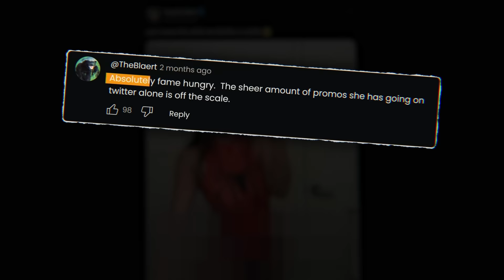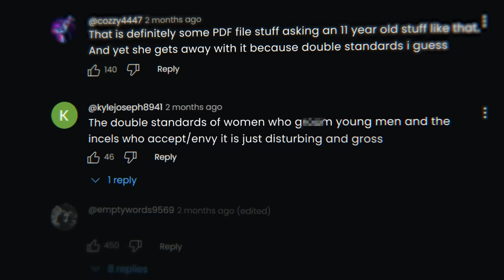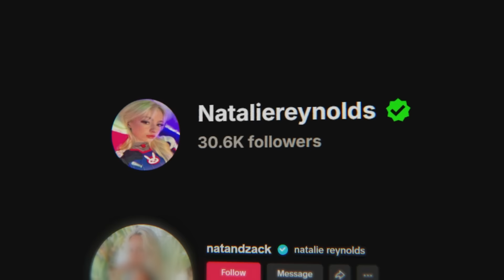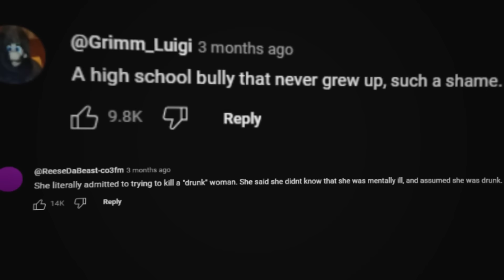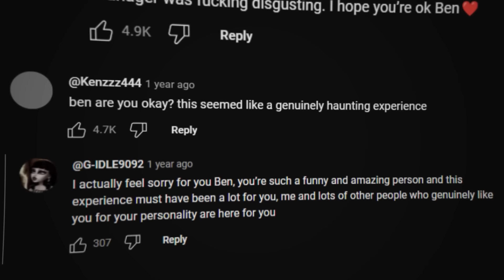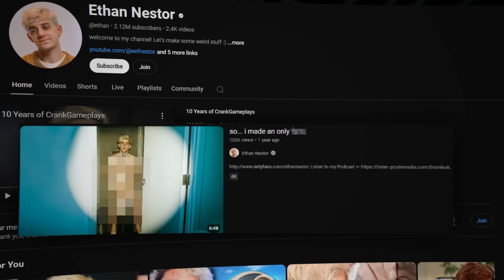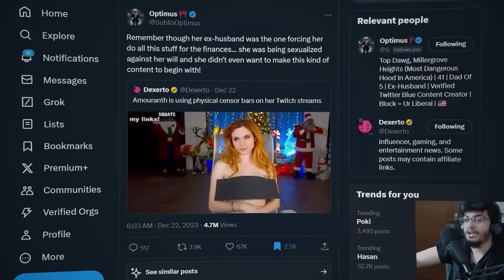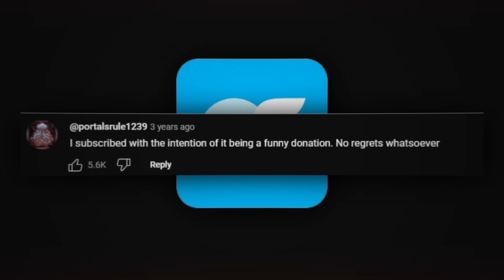Most Loved Vs Most Hated OnlyF*ns Models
These are the most Loved vs Most Hated OF Creators